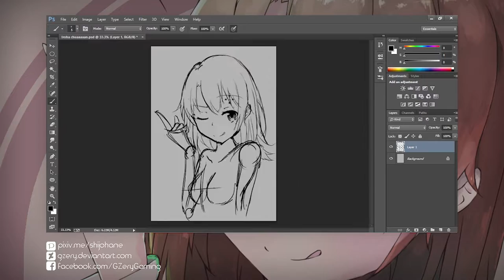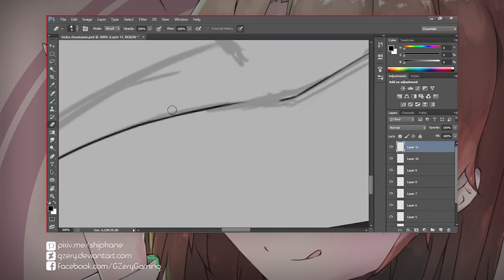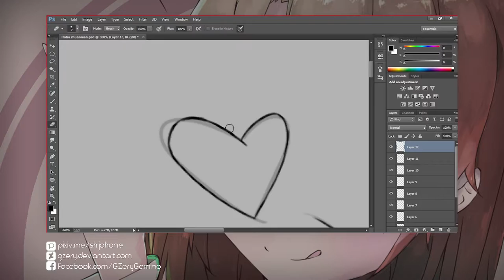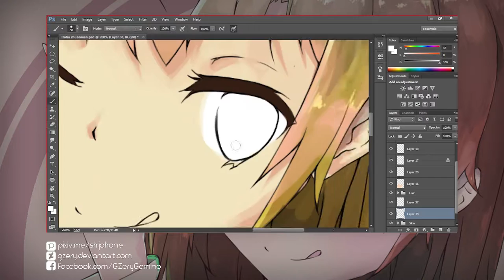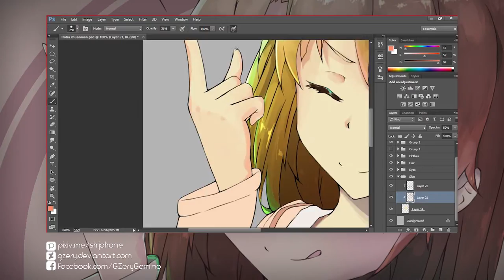WINK ~ ♥ (Isshiki Iroha, Oregairu)【Illustration Making】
Music
Piano - Everyday World - Oregairu S2 ED
Original Song: Everyday World (Ballad Arrange)
Anime: Yahari Ore No Seishun Love Come Wa
         Machigatteiru. Zoku.
Published by: NBCUniversal Entertainment
Composed by: Katsuhiko Kurosu
Performed by: Saori Hayami, Nao Toyama
Oregairu
Total Time: 8 hours ( Apr 28 - 30, 2016 )
Speed: 10200%
Software: Photoshop CC
Tablet: Wacom Intuos
GZery Studio
FINISHED ART
Pixiv